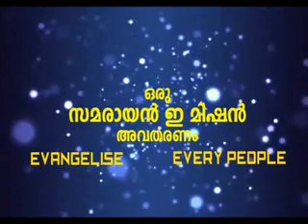Samarayan Lenten Message Day 12 by Bro. Elvis Kottooran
സഫലമീ നോമ്പുകാലം പന്ത്രണ്ടാം ദിവസം (19 ഫെബ്രുവരി 2016) സന്ദേശം നൽകുന്നത് ബ്രദർ എൽവിസ് കോട്ടൂരാൻ (ഡിവൈൻ മേഴ്സി ഫെല്ലോഷിപ്പ്, എറണാകുളം)